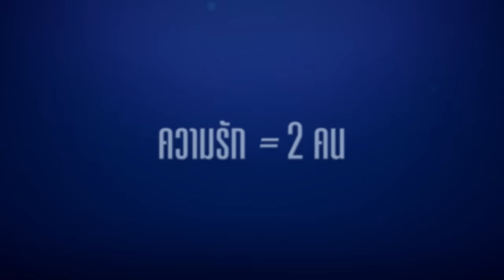GMMTV Series 2019 | DARK BLUE KISS